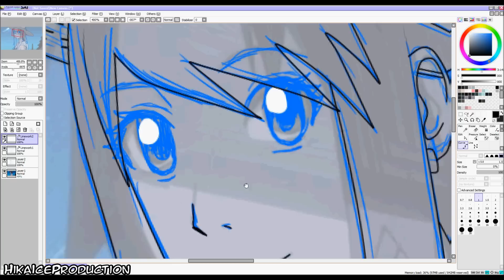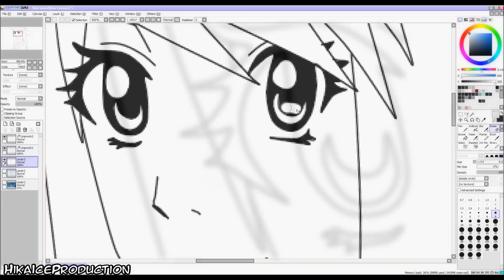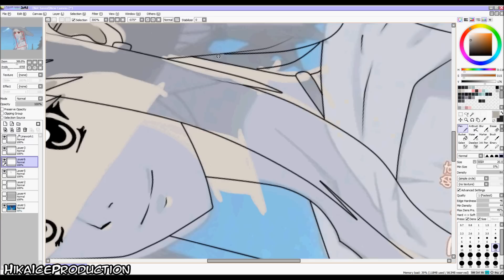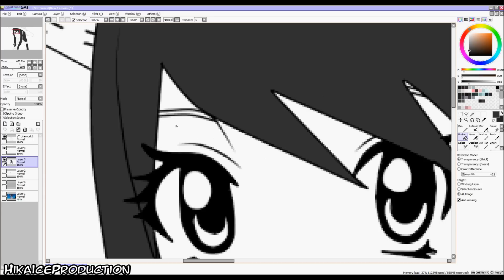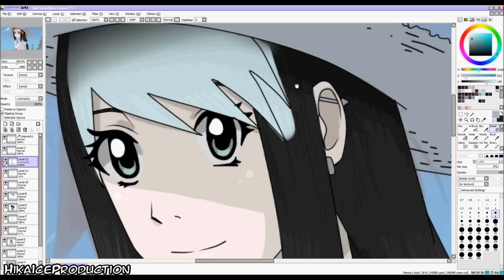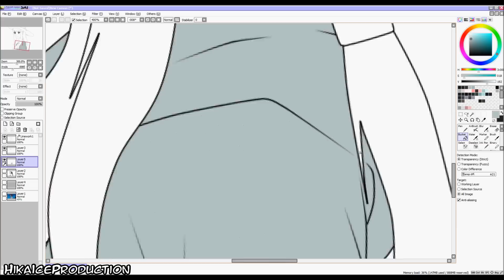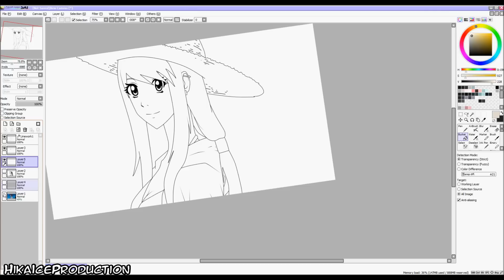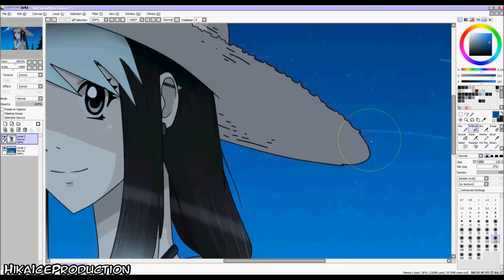SPEEDEDITING Hikaru Iceneige